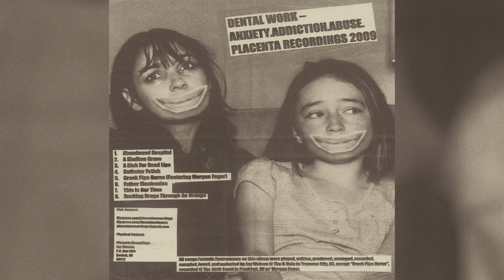Dental Work - Sucking Drugs Through an Orange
9.1 / 10.0